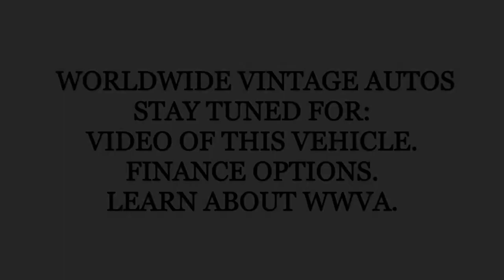1972 GMC JIMMY